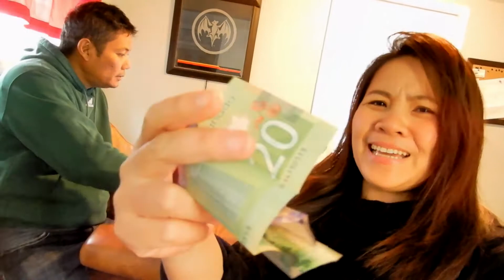Cooking Papaitan SA CANADA | Family Vlogs in Canada @Daddy Lou Vlogs | Simplyeves Family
Late upload Video. Buhay abroad mapipilitan ka magluto kahit kulang ang rekado makakain lang. Cooking papaitan ang sarap pa rin kahit hindi kompleto. Higop higop kasama ang pamilyang makukulit.